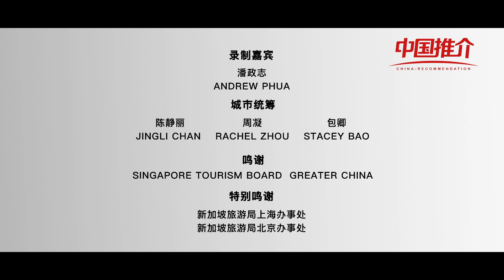《向中国推介》：新加坡 即刻随心所往 心想狮城 Introduce to China: SingapoReimagine